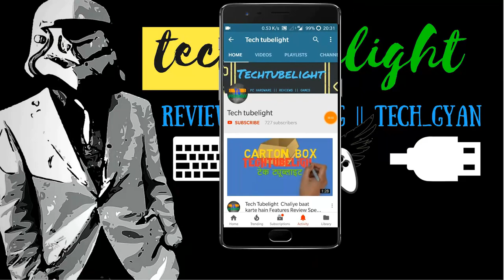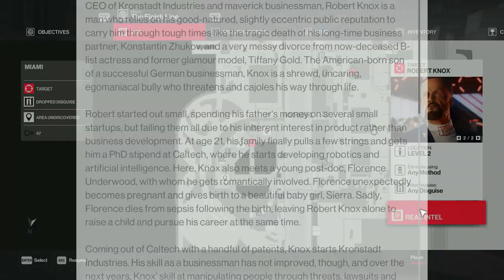NVIDIA May Launch "AMPERE" 7nm GPU Architecture in GTC 2019!!! [HINDI]